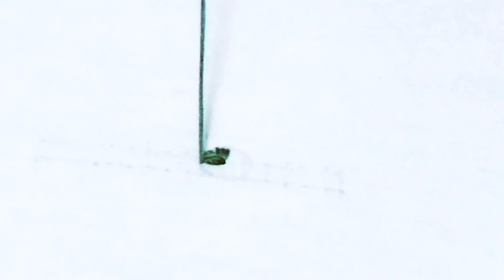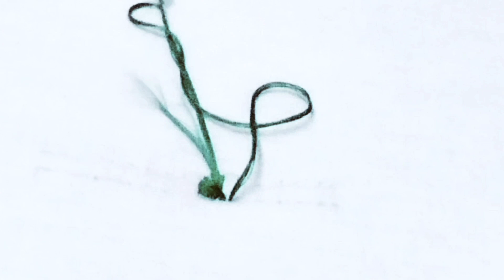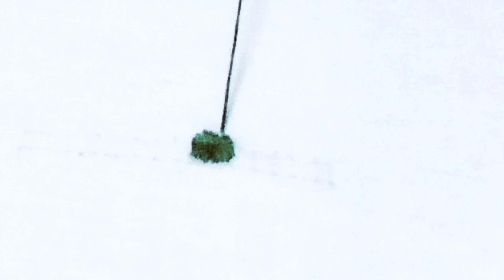eyelet stitch/embroidery/hand embroidery